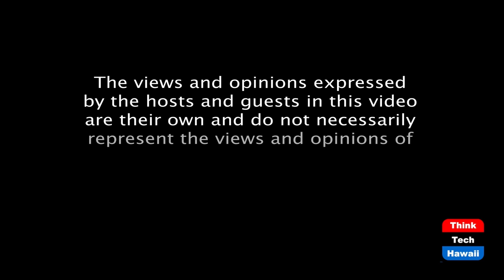Gambling Casino Proposal (Navigating The Journey)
Hawaiian Homes Land Casino Proposal.  The host for this episode is Marsha Joyner.  The guest for this episode is William J. Aila, Jr.

A casino could raise at least for 9,000 Native Hawaiians.